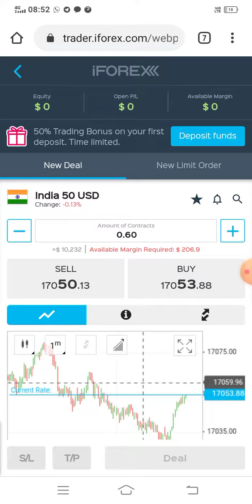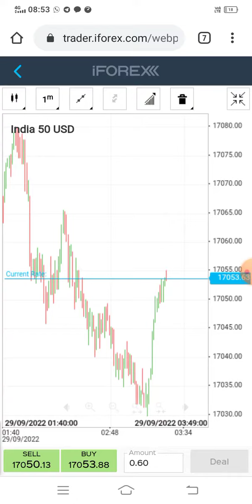nifty prediction 29th september banknifty Stock Market Live: Nifty#Sensex #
nifty 50 in indian share market the Sensex was down 1,020.80 points or 1.73% at 58,098.92, and the Nifty was down 400 points or 2.72% at 17,200. About 1000shares have advanced, 2400shares declined, and 106 shares are unchanged.
Power Grid Corporation, Apollo Hospitals, Hindalco Industries, Adani Ports and SBI were among the top losers on the Nifty. Watch the video to know about today's market action.
share market
stock market
intraday trading
angel broking
zerodha
demat account
Nifty
bank nifty
banknifty
banknifty trading
in the segment you can watch latest business news, stock market news, share market news, sensex nifty, sensex share market, sensex news, nifty share price, nifty sensex and more update on Business market.

n intelligent investor always keeps his or her eyes open. They update themselves with what is happening in the world. Indian economy is also influenced by other economies like the USA, UK, China, Russia, etc.  This weekly Educative show is to inform investors & traders who do not find time on weekdays & can get an overview of what's happening in the Share Market.
TITLE
Stock Market Live: Nifty Ends Below 17,300, Sensex #|nifty prediction 27 the september

description===
share market
stock market
intraday trading
angel broking
zerodha
demat account
Nifty
bank nifty
banknifty
banknifty trading
0 Comments
microdeveloping share